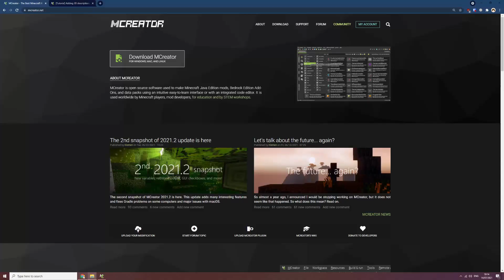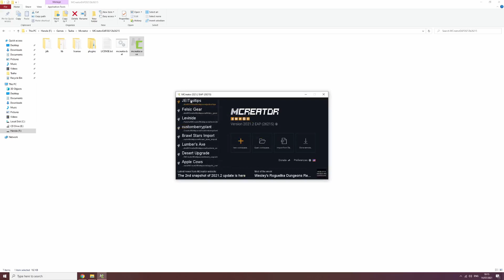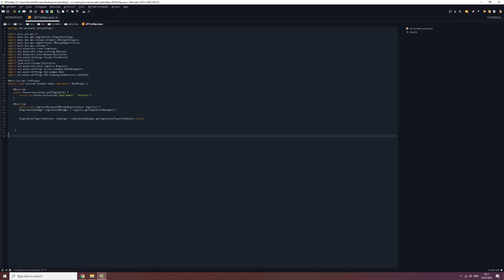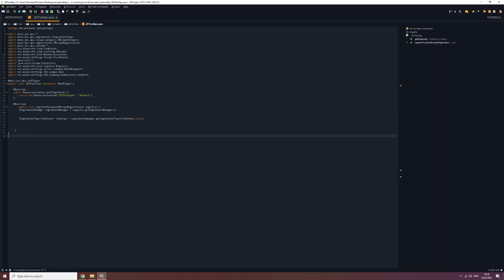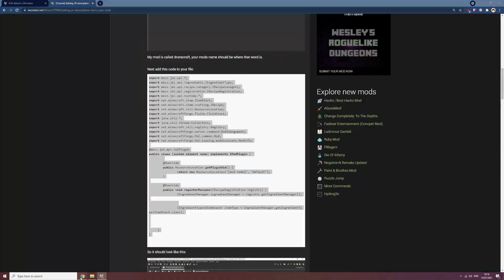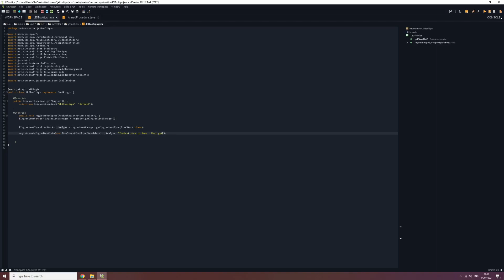Custom JEI Tooltips (Mcreator 2021.2)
► For Video:
Outro by : ItzYurei

(1.16.5)Curse Fan Server IP : curseserver.mcserv.fun